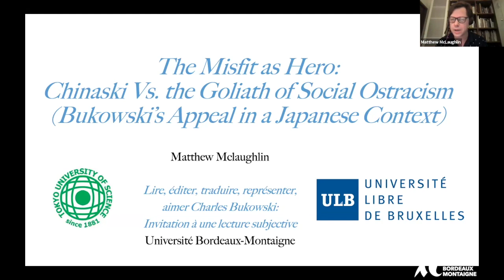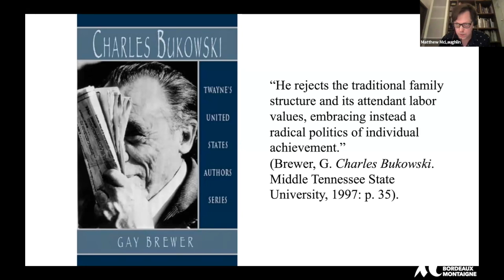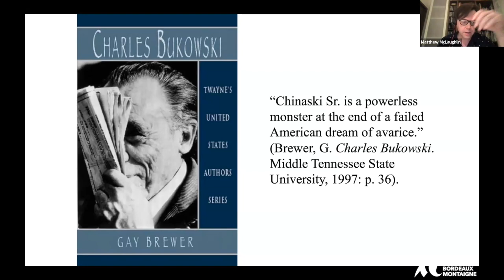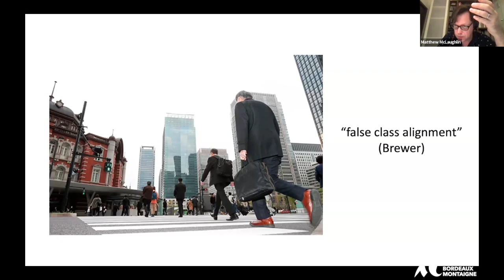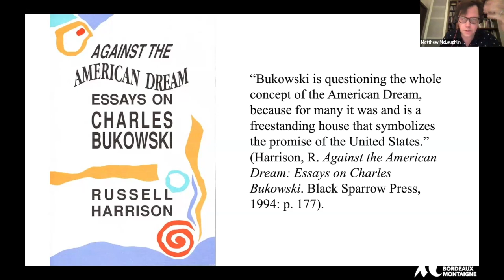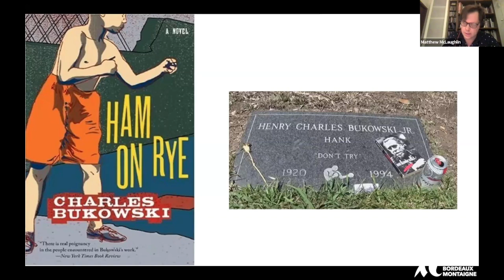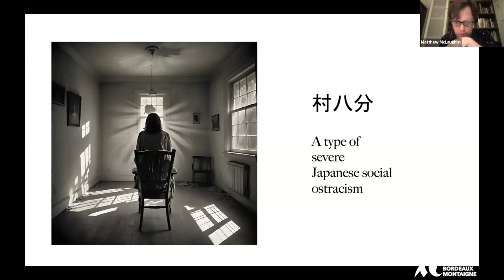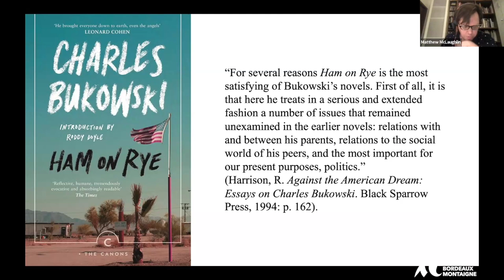Aimer Charles Bukowski : invitation à une lecture subjective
Atelier #2 Traduire, Lire ailleurs Charles Bukowski

Matthew McLaughlin (Tokyo University of Science, Japon/ Université Libre de Bruxelles, Belgique) : 'The Misfit as Hero':
Chinaski versus the Goliath of Social Ostracism (with a focus on modern Japanese society)"